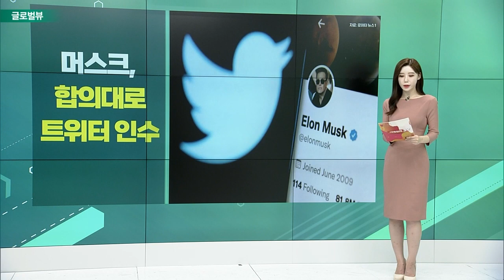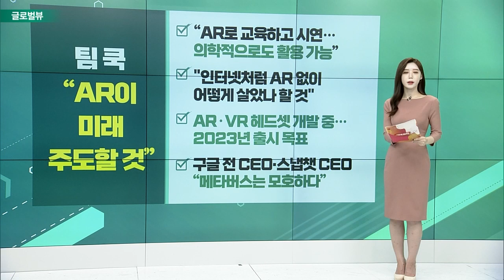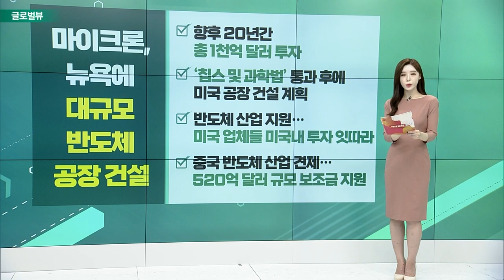머스크, 합의대로 트위터 인수 / 美 대중 수출 규제 확대 소식에 반도체주 상승 / 팀 쿡 “AR이 미래 주도할 것”_글로벌 VIEW (20221005)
일론_머스크, 합의대로 트위터 인수
- 최대 규모 송사가 법정 밖 화해로 마무리될 가능성
- 지난 4월, 트위터를 주당 54.2달러 총 440억 달러 인수 합의
- 트위터의 허위계정 등 문제 삼으며 계약 파기 통보
- 트위터 주가 22.26% 급등, 테슬라 2.9% 상승 마감

# 美 대중 수출 규제 확대 소식에 반도체주 상승
- 대중 수출에 대한 새로운 규제 계획
- 엔비디아 5.24%↑, AMD 2.71%↑, 인텔 2.71%↑
- 반도체 산업 지원 및 장기적 매출 증대 효과 기대
- WSJ “고급 메모리 칩, 양자컴퓨팅 칩 등이 대상”

팀_쿡 “AR이 미래 주도할 것”
- “AR로 교육하고 시연… 의학적으로도 활용 가능”
- "인터넷처럼 AR 없이 어떻게 살았나 할 것"
- AR·VR 헤드셋 개발 중… 2023년 출시 목표
- 구글 전 CEO・스냅챗 CEO “메타버스는 모호하다”

마이크론, 뉴욕에 대규모 반도체 공장 건설
- 향후 20년간 총 1천억 달러 투자
- ‘칩스 및 과학법’ 통과 후에 미국 공장 건설 계획
- 반도체 산업 지원… 미국 업체들 미국내 투자 잇따라
- 중국 반도체 산업 견제… 520억 달러 규모 보조금 지원